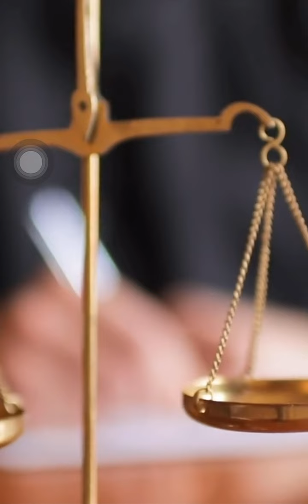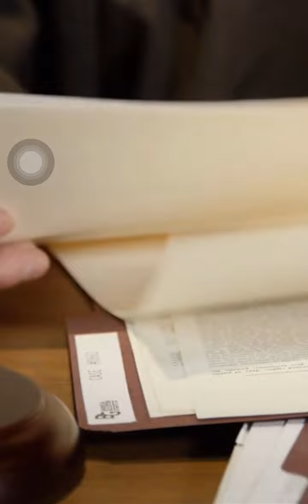Father’s Fight for Justice | Exposing DCFS Corruption, Conflicts of Interest & Murder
In this video, I expose the shocking corruption and conflicts of interest within the Department of Children and Family Services (DCFS) and the court system that violated my rights as a father.

From a DCFS supervisor who was related to the mother of my child, to Maurice Taggart, the lawyer who represented someone fraudulently placed on child support without a DNA test. Taggart’s murder added a dark twist, especially after his wife, Shawndra Taggart, claimed he was planning to kill Judge Earnest Brown. Even after his death, Shawndra Taggart continues to foster children, raising more disturbing questions about how deep this corruption goes.

Despite signing the presumptive father registry to protect my parental rights, Judge Brown ignored my custody case and put my child up for adoption. I’ve reported the situation to the FBI and Judicial Discipline and Disability Commission (JDDC), but for over two years, no action has been taken.

This story isn’t just about me—it’s about every father denied his rights by a system that’s supposed to protect us. Civil rights violations like these can result in settlements ranging from $750,000 to $2 million, and those responsible for fraud and obstruction can face 10-20 years in prison.

Watch, share, and join the fight for justice for fathers.